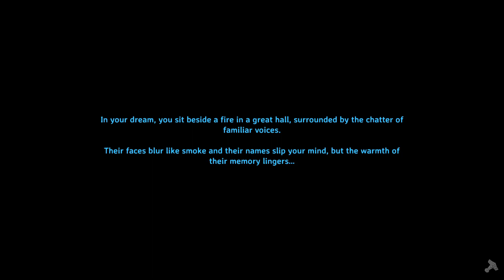Valheim : Fighting off RAIDS of various Greydwarf types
The creatures of the forest don't want us around.